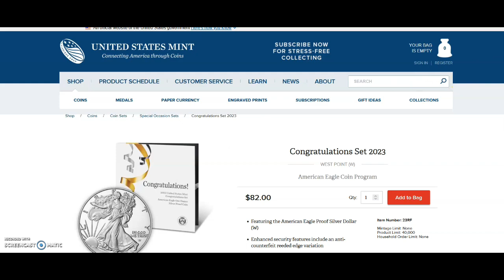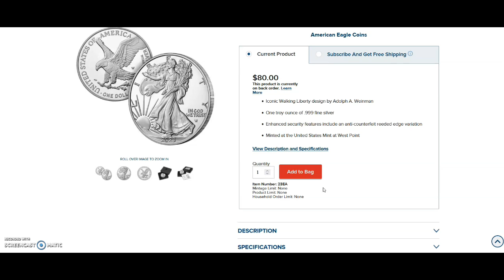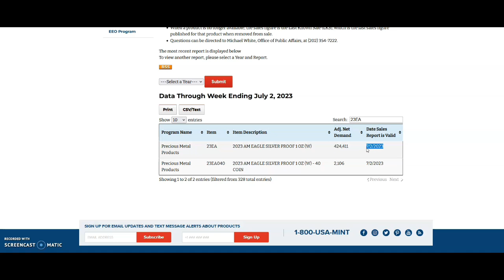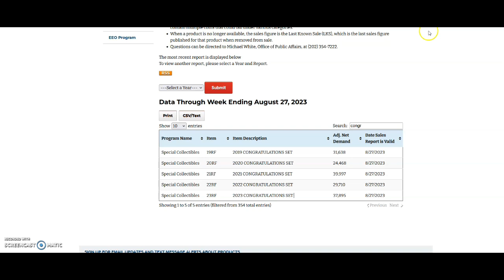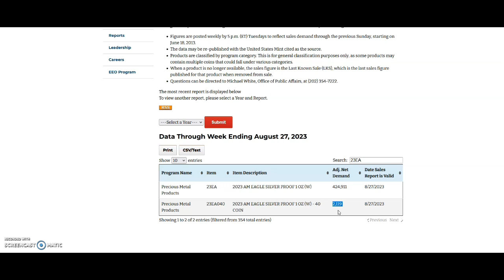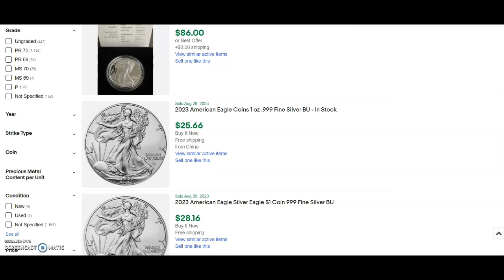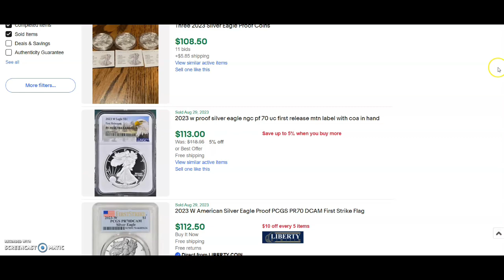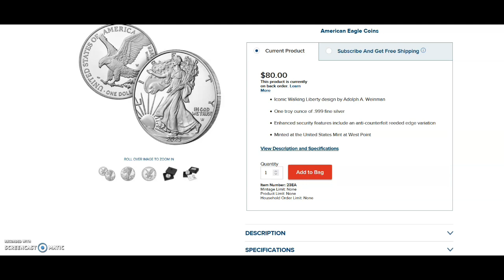When 2023 W Proof American Silver Eagles Mintage Runs High - Watch What Happens!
2023 W Proof American Silver Eagles Mintage Run High - Watch What Happens!